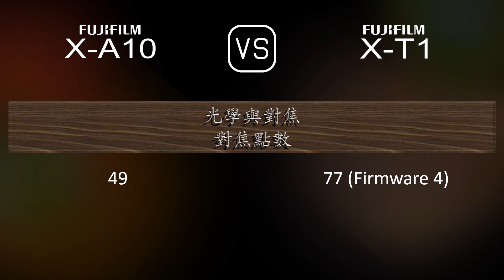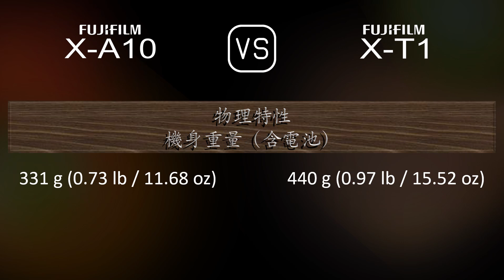Fujifilm X-A10 與 Fujifilm X-T1 的規格比較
本片是 Fujifilm X-A10 與 Fujifilm X-T1 的功能概述和規格比較 (comparison of specifications)，希望對您有所啟發。感謝您的支持。

00:25 推出
00:33 機身
00:40 影像感測器
01:01 影像
01:16 光學與對焦
01:41 屏幕
01:58 取景器
02:13 攝影功能
03:06 錄像功能
03:20 儲存
03:24 連接性
03:49 物理特性
04:07 雜項